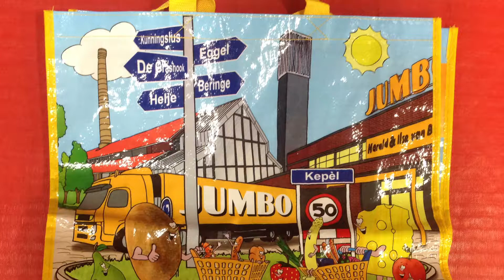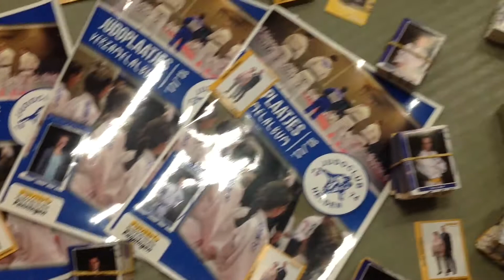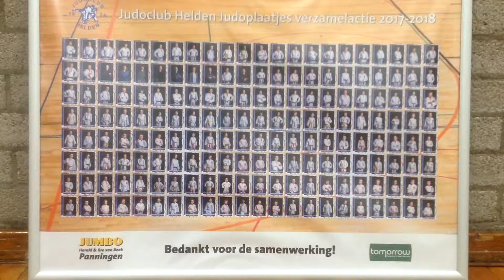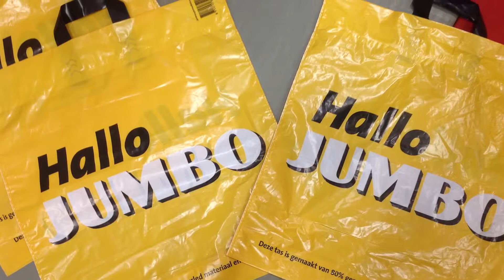SDK vlog - Judoclub Helden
Deelnemende verenigingen en scholen aan de Spek de kas actie bij Jumbo Panningen, krijgen de kans om een gouden voucher (à 75 euro) te verdienen door het maken van een vlog.

Judoclub Helden maakte deze leuke vlog!